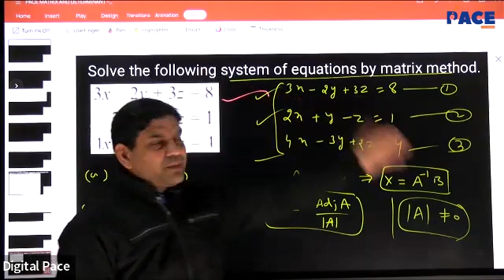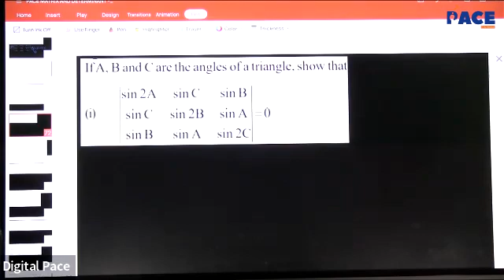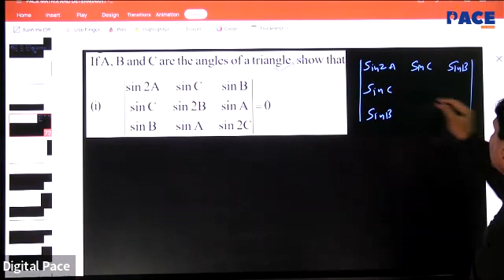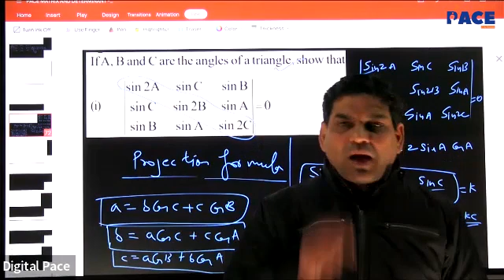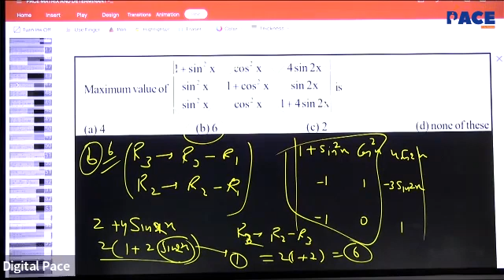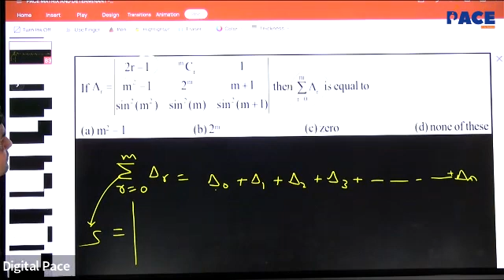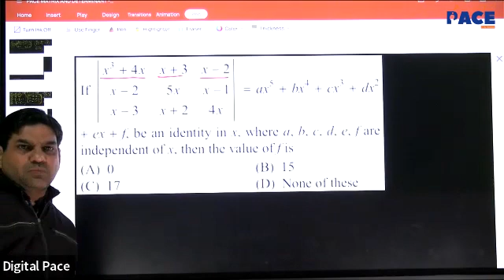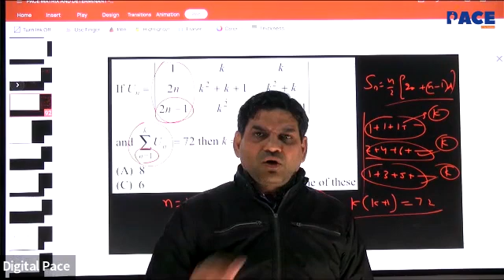Super 30 | Math's | Matrix & Determinant | Lec-5 (22/01/2022)